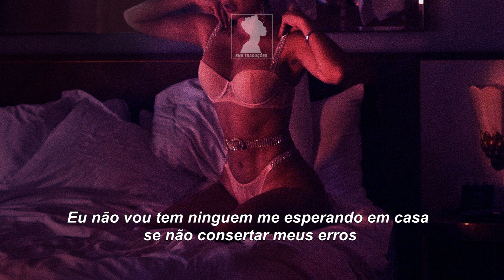Daniel Di Angelo - Temptations [LEGENDA/TRADUÇÃO]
COMPARTILHEM

LYRICS

I've got a girl at home
She thinks I'm on my own
She thinks I'm writing music but really I'm not alone
I see you two times a week
When I shouldn't be at all
And no I don't ever cheat so
Please try to keep your knees closed girl cause
I've got all these temptations
Temptations
Temptations
Temptations
I'm cruisin' the streets with the baddest bitches in LA and
My baby thinks that I'm in the caymans
I'm a good guy making mistakes that
I never even go through all the way with
Maybe its not my fault
Maybe its just my nature
Maybe I drink too much
Maybe I need a chaser
I'm doing the dance with a girl that I'd never even kiss on the lips
Girl I gotta cut this off, girl it is what it is
Yea you're saucy, lips poppin' and glossy
But I gotta stop fuckin' with you and your posse
You say that you don't want to see me no more
I don't think I'll ever see you no more
But I'm only gonna tell you one thing
I don't need your love baby
Temptations
Temptations
I don't need your temptations
Temptations
I've got a bad bitch and I'm calling her
She's far from average and I wanted to see her do damage on her own
Says she's not lonely, just alone
I wont have someone to go home to if I don't fix this mess on my own
I wont be salvaged if I'm wrong
Baby I want you to rescue my soul
Cause I know you're perfect
I don't think that I deserve it
I want you to know that I cried all night, all of my feelings just surfaced
And baby I think that it's fine to
Tell you that I always loved you
You don't have to say it back right now I know you're hurting from my truth
And all of my goddamn temptations
Temptations
I don't want no temptations
Temptations
Temptations